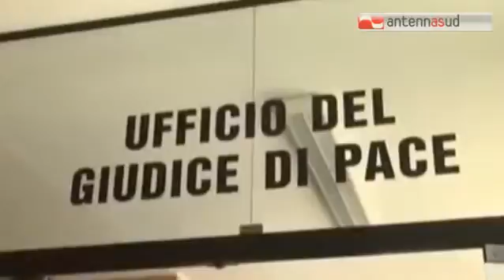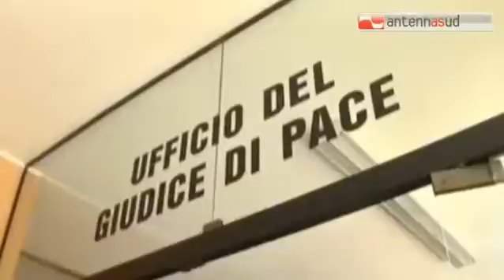TGSRVset29_sciopero_giudici_di_pace.mp4 TG 29.09.14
TGSRVset29_sciopero_giudici_di_pace.mp4